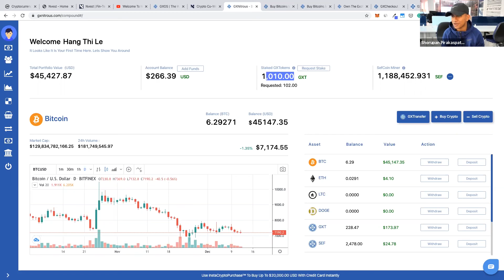Ignited Questions | When do you envision being able to deposit from Australian banks?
CEO of Global X Change, answering the questions asked by the brokers in the IGNITE WEBINARS Series

The greatest opportunity of your lifetime is underway. The digitization of financial assets will be the biggest wealth shift in a generation. Will you be partaking in it?

About GXLive: GXLive is the community built on top of the GX operating system. It is a network of traders, data scientists, and analysts building to the new financial operating system.